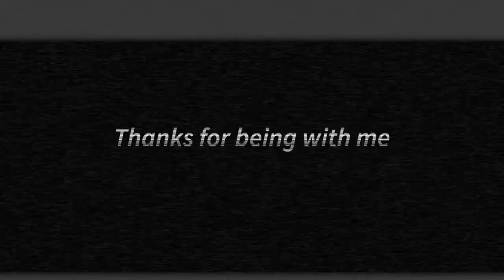VLOG 50. 女生仿妆木村拓哉 | 最差仿妆 | 情侣挑战 | 新加坡日常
希望煤老板课后好好学化妆 希望大神的粉丝能原谅我们